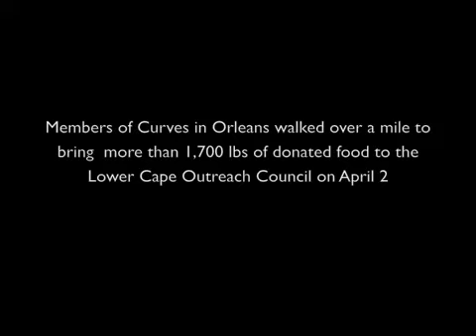Special delivery: Curves donates groceries to Outreach Council in Orleans, Mass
Curves, the women's fitness franchise in Orleans, organized a unique fund-raiser for Lower Cape Outreach Council.

On April 2, in the cold and drizzle, members pushed grocery carts full of more than 1,000 pounds of groceries collected at the gym over the past few months, and personally delivered them to the Lower Cape Outreach Council office on Brewster Cross Road in Orleans, about a mile from Curves's Bay Ridge Lane location.

Lower Cape Outreach Council is a nonprofit organization, serving the needy in the eight towns on the Lower Cape. It has eight food pantries, from which qualified recipients of council aid can "shop" at no cost. The council has had a huge increase in food requests this year.